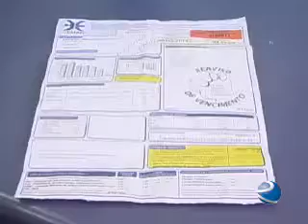TV Remanso - RECADASTRAMENTO PARA DESCONTO NA ENERGIA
Agora, clientes da CEMAR que não recebem benefícios sociais do Governo Federal, como o bolsa família, por exemplo, não tem direito a desconto na conta de luz.